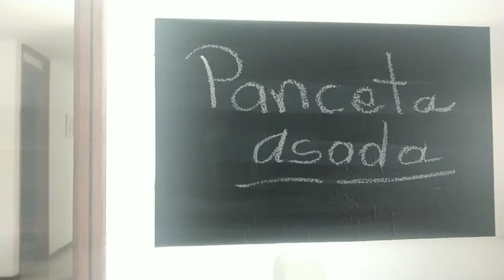PANCETA ASADA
Atrévete a preparar está deliciosa panceta, te garantizo que será la mejor que hayas probado